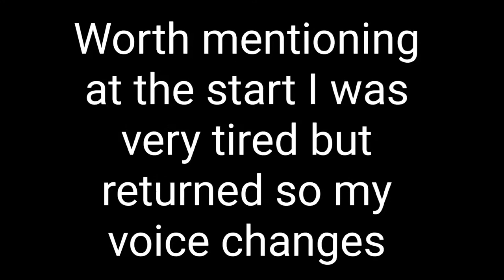Fighting an old foe and the og bank owner (Turnip Boy Robs A Bank Part 3)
0:00 intro
0:35 video
30:50 outro
In this Episode I yet again explore more of the bank and meet a familiar foe from Turnip Boys past and discover the Og bank owner